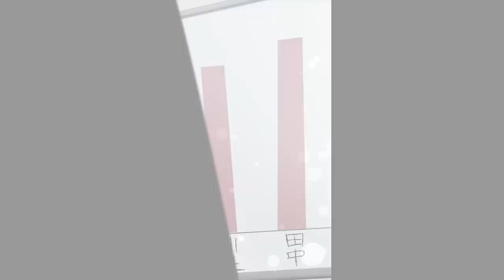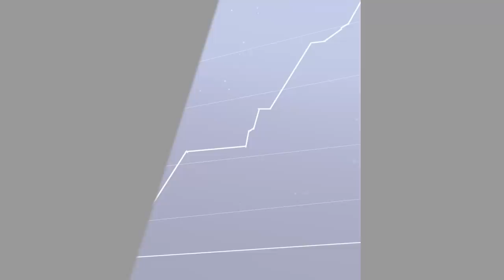［Manga dub］A beautiful CEO fired me so I went to the rival company to revenge［RomCom］